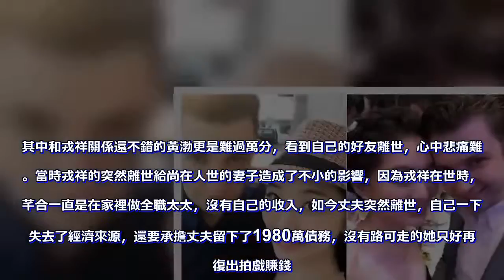台灣重量級藝人，因醉酒不幸走後，妻子為還貸款一天只能吃一頓飯！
在台灣有著這麼一號人物，隨齊秦一同出道，既會演戲又會唱歌，在喜劇電影《瘋狂的賽車》裡飾演了性格豪邁有魄力的黑幫老大，在主持界更是擁有著不小的地位，也有著不少的朋友，他就是台灣重量級藝人——戎祥。戎祥是台灣人，出生於1969年。因為出生在軍人世家，父親對他的要求從小便很嚴格，希望他以後可以走商業的道路，然而戎祥也是一個性格叛逆的人，專科還沒讀完的時候便輟學去演藝圈發展了。大家還記得任賢齊的mv《永不退縮》嗎？這便是剛出道的戎祥演的，當時他還和齊秦一起合作過大型演唱會，這也成為他後來事業上的跳板，台灣綜藝大哥胡瓜看中了他出色的能力，因為挖他進公司了。從此戎祥便在台灣綜藝界幹起來了，他憑藉著隨機應變能力和能言善辯的口才逐漸的也有了一些名聲。1993年，戎祥便開始往影壇發展了，還參演過一些當時還算熱播的《特警急先鋒》和《布袋和尚》等劇。他本人也憑藉著這個喜感的角色成功的進軍中國電影內陸市場，片酬也從原先的20萬飆升到200萬，而且一年2000萬的收入便是依靠拍戲得來的。

戎祥的事業也就是在這個時候達到了巔峰的，儘管他出演的作品裡沒有太多自己的戲份，但總會給人留下深刻的印象，光芒絲毫不遜色於戲裡的主角，人們都稱他為“金牌綠葉”，他的名氣也給台灣地區的演員撐直了腰桿。

戎祥在事業上是很成功的，但在婚姻家庭上卻不太好，他有一個年齡相差10歲，身高相差30公分的老婆賴芊合，為什麼要這麼說呢？戎祥和老婆結婚多年，卻一直沒有孩子。但妻子卻對他很好，儘管老公不斷的傳出緋聞，甚至還傳出和辣妹開房、吸毒，但老婆卻對他一直不離不棄，還幫助他解毒。賴芊合曾經說過和戎祥的事情，她說到對方平時因為交際廣泛而有應不完的酬，所以希望他能少喝點酒，不要傷身體。賴芊合的擔心竟然也是一語成截，2013年，戎祥便因飲酒過度而突發心肌梗塞，拯救無效後不幸過世了，死的時候年僅43歲，也算是英年早逝了。賴芊合聽聞十多年的枕邊人過世也是十分悲慟，戎祥生前的娛樂圈一眾好友也前來弔唁了。其中和戎祥關係還不錯的黃渤更是難過萬分，看到自己的好友離世，心中悲痛難免。當時戎祥的突然離世給尚在人世的妻子造成了不小的影響，因為戎祥在世時，賴芊合一直是在家裡做全職太太，沒有自己的收入，如今丈夫突然離世，自己一下子失去了經濟來源，還要承擔丈夫留下了1980萬債務，沒有路可走的她只好再次復出拍戲賺錢。回憶起往事，賴芊合說當時還了房貸最困難的時候卡裡只有7000元了，沒有戲拍的日子一天只能吃一頓飯，吃多點都是奢侈，沒有錢花了只能當掉自己的首飾，走投無路之下連自己和丈夫生前的愛巢都賣掉了。如今事情也已經過去多年，隨著時間的流逝賴芊合心中的傷口也慢慢地減小了，現在的她也遇到了一個疼她愛護她的以色列男友伴侶，兩人的感情也穩定走了一年，希望她能夠一直幸福了。